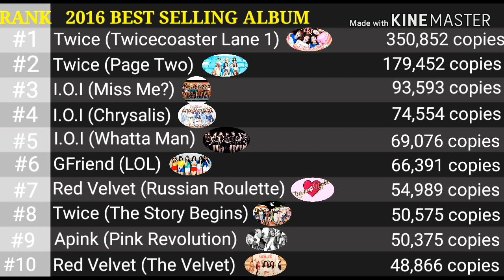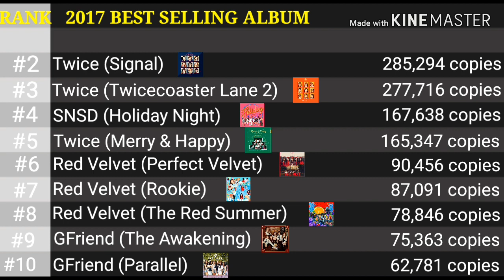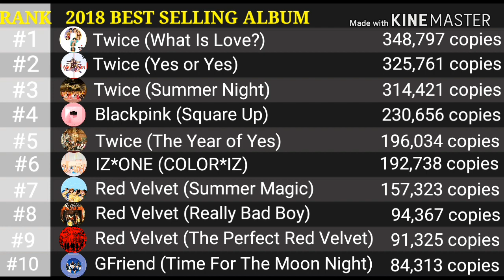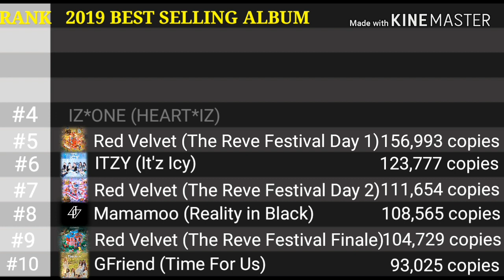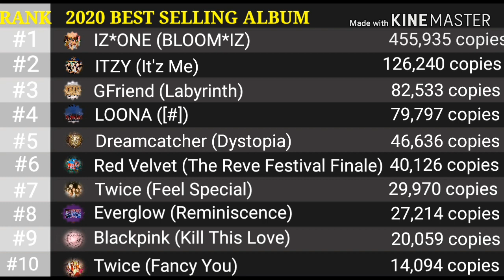Best Selling Album for Girl Group | Yearly Gaon Chart (2016 - 2020)